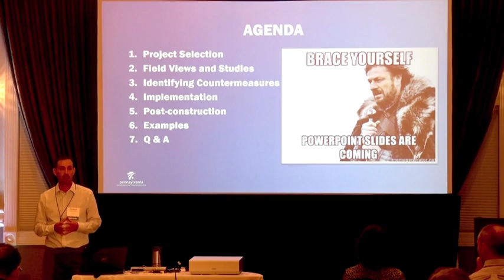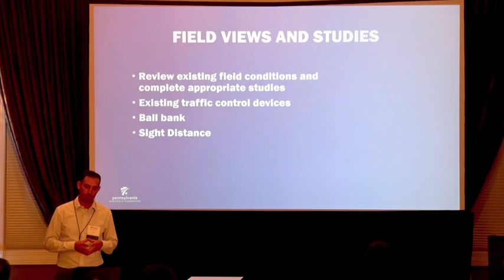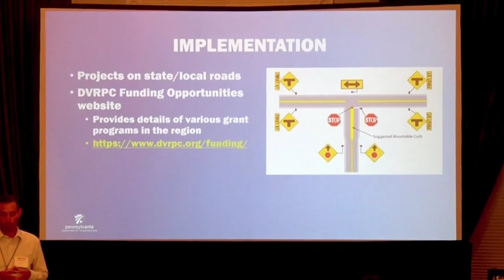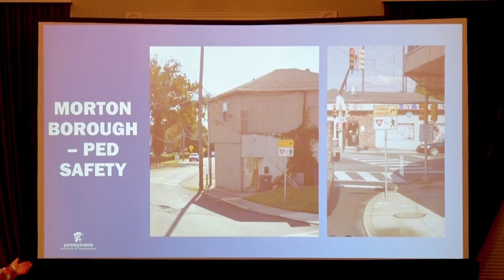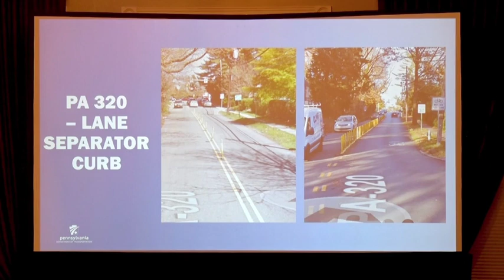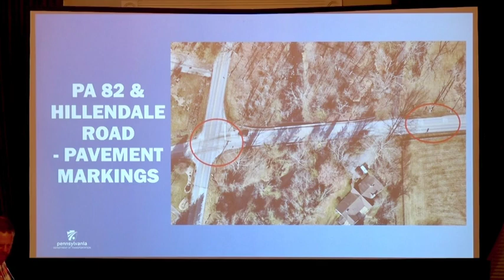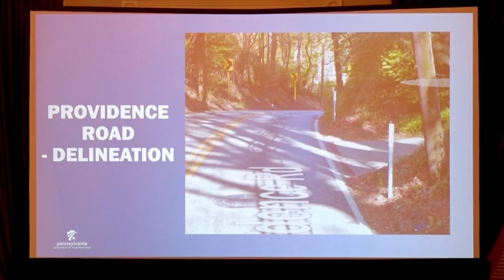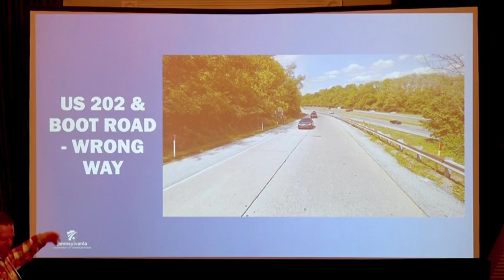Quick Build Municipal Safety Projects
Breakout Session #2: Quick Build Municipal Safety Projects
Richard Francisco, Traffic Safety Analyst, PennDOT
Matthew Anderson, Traffic Control Specialist, PennDOT

The Pennsylvania Department of Transportation (PennDOT) District 6-0 Traffic Safety section will provide an overview of the process for implementing low-cost safety countermeasures. This includes review of crash history, field views and studies, identifying the appropriate countermeasures, and implementation. Examples will be provided of various typical treatments to facilitate discussion. Topics will cover improvements targeted at vulnerable road users, lane departure, intersection, and wrong way crashes.